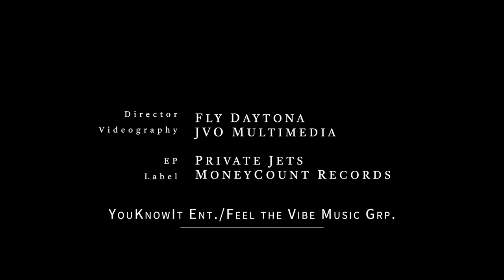FLY ASF ft. AFR & G5Milli - Groove Back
Come take this journey with us as we embark on bringing that true trapsoul sound back blended with that 90s sex appeal mix with that New Millennium 00’s sound back ourway!